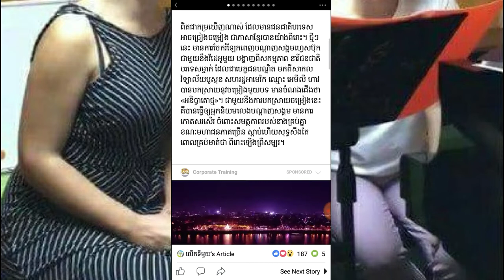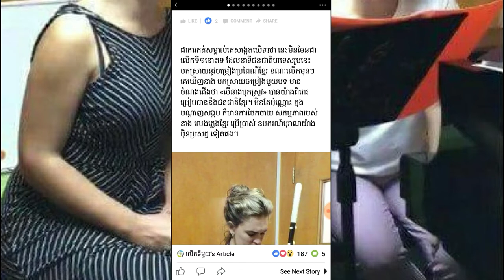គួរឲ្យ​សរសើរ​មែន! ​នារីជន​ជាតិ​បរទេស​ម្នាក់ ​ច្រៀង​បទ​ «អនិច្ចាតោថ្ម»​ របស់​ខ្មែរ ​បាន​យ៉ាង​ក្រលួច!